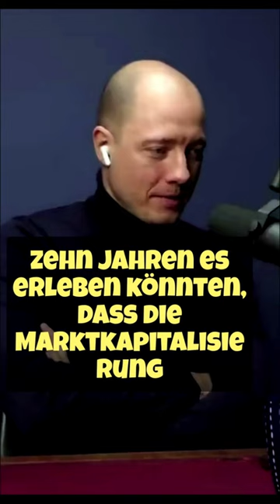Wird Ethereum Bitcoin überholen? (Marktkapitalisierung) Hoss & Hopf